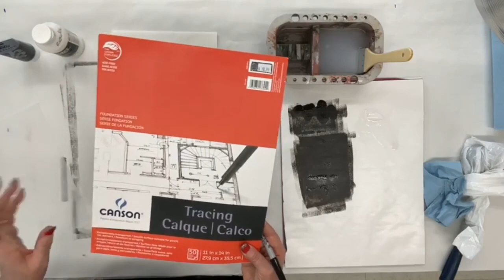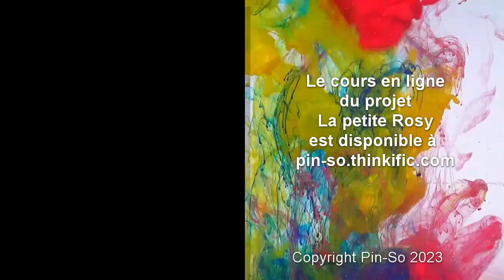Projet La petite Rosy: Préparation de la toile par Carole Majeau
Démonstration en direct du projet La petite Rosy: Préparation de la toile par Carole Majeau aux portes ouvertes du 12 au 14 janvier 2023.